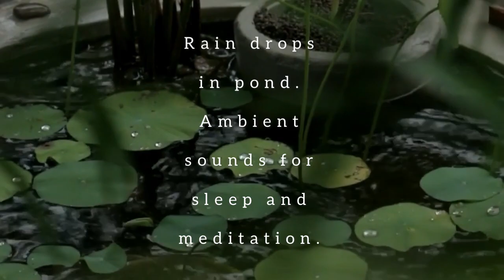Rain drops in pond. Ambient sounds for sleep and meditation.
Calm, peaceful, relaxing, relaxed, comforting, nature, raining.

White noise also for studying.